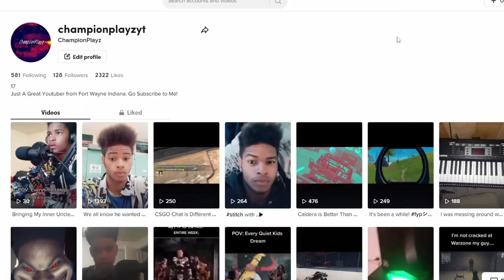Fortnite Chapter 4 Season 2 Goes Hard!!